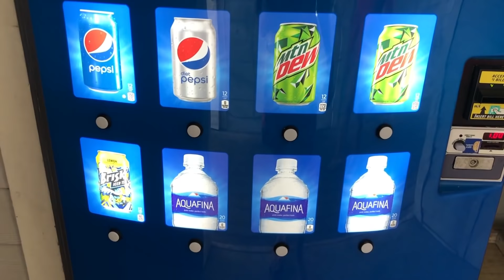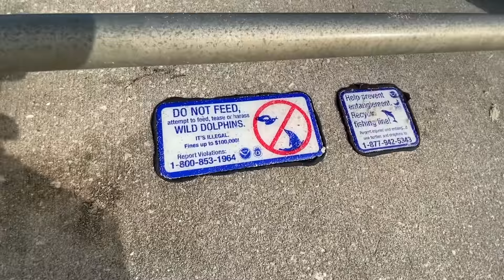Je veux une CAMARO ZL1 650 HP pour aller en enfer avec vous 🔥😈!! Vlog juif marocain en Floride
Day with friends at the beach and I met ALL DAY FISHING
 Chedite 7outa ou chna9te 3liha وقف عند حدك Catfish ! 🇺🇸
Florida Sebastian Melbourne الصيد صيد القروش من الشاطئ